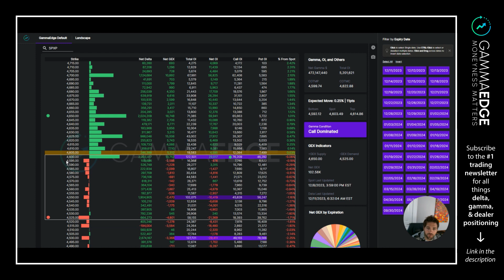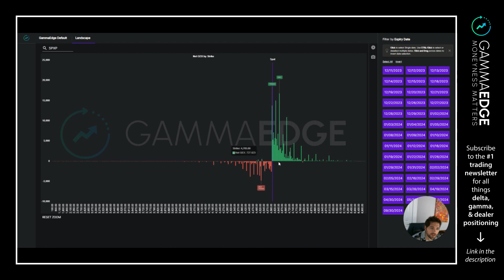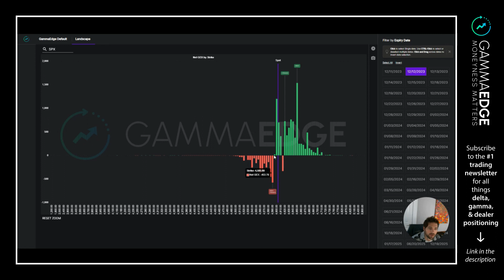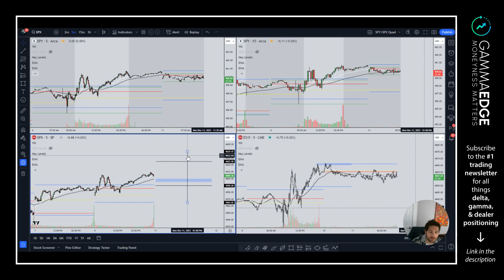SPX Bulls Need To Defend 4600 / Pre-market Video (12.11.23)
🖥️ GAMMAEDGE WEB APP

– Educational Walkthroughs
– All-new Visualizations to make quicker decisions

✉️ NEWSLETTER

📺 ABOUT

In today's market video:

00:00 Introduction and Market Status Overview
00:59 Analysis Of Transition Zones and SPX Structure
01:58 Trading Strategy For December 11, 2023
02:46 Overview Of The Week's Market Structure
03:38 Note On The Upcoming 10-Year Bond Auction

🚀 WANT MORE GAMMAEDGE?

Join the community and gain access to your FREE 14-day trial, which includes:
– World-Class Community of Like-Minded Traders
– Industry Leading Education via The GammaEdge Lab
– All GammaEdge Proprietary Tools
– 25+ Charting Commands
– First In-Class Web App
– Market Trend Model
– Stock/ETF Scans

You are solely responsible for your own investment/trading decisions, not GammaEdge LLC, not any representative of GammaEdge LLC, nor any of the company's partners.

Topics presented today, as well as in the past, are no substitute for the services of a professional investment advisor. Investment methodology and suggested approaches are most likely inappropriate for many traders or investors. Discussion and presentation are made without considering your financial sophistication, financial situation, investing time horizon, or risk tolerance. You acknowledge that by viewing this that we are here to learn and nothing else.

Backtesting and past performance are no guarantees of future results. Models, signals, and related analyses are for informational/educational purposes only and should not be construed as an offer to sell or soliciting an offer to buy securities. GammaEdge LLC is not registered with the U.S. Securities and Exchange Commission (nor with the securities regulatory authority or body of any state or any other jurisdiction) as an investment advisor, broker-dealer, or in any other capacity, and does not purport to provide investment advice. Most financial instruments (stocks, bonds, funds) carry risk to the principal and are not insured by the government.

Data accuracy cannot be guaranteed. Opinions and analyses included herein are based on factual observations. They are believed to be reliable and produced in good faith, but no representation or warranty, expressed or implied, is made regarding their accuracy, completeness, timeliness, or correctness. Neither GammaEdge LLC, its representatives, nor its partners are liable for any errors or inaccuracies, regardless of cause, or for the lack of timeliness of, or any delay or interruptions in, the transmission of inaccuracies to the viewers of this presentation.